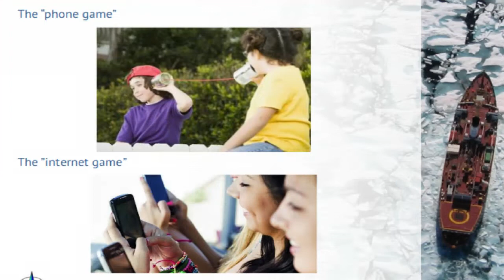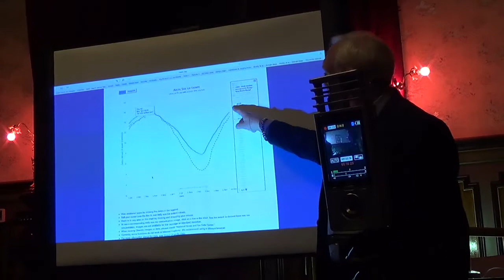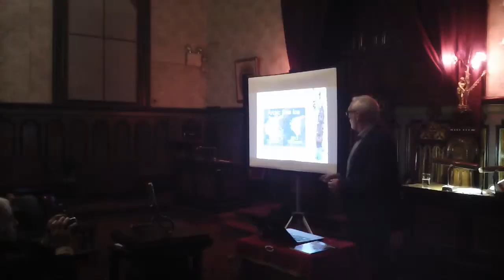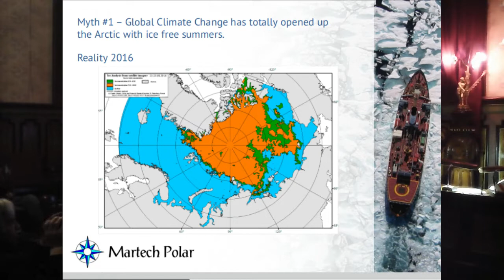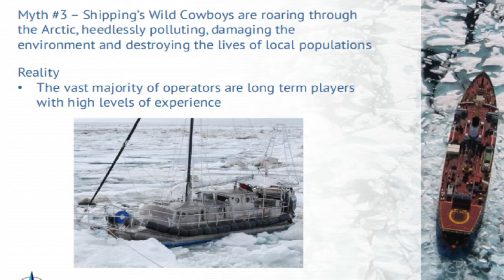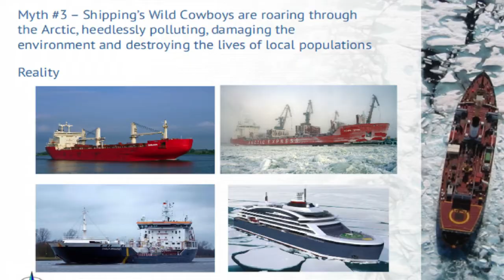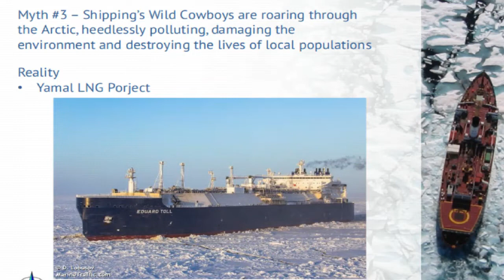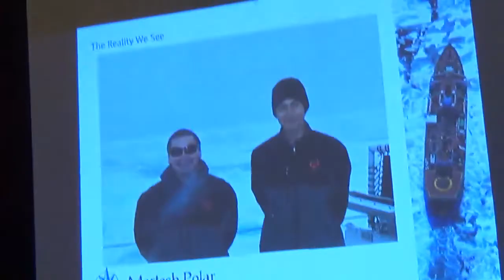Duke Snider Odd Fellows Hall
There’s no more important issue today than 𝑮𝒍𝒐𝒃𝒂𝒍 𝑾𝒂𝒓𝒎𝒊𝒏𝒈
 and 𝑪𝒍𝒊𝒎𝒂𝒕𝒆 𝑪𝒉𝒂𝒏𝒈𝒆.

𝑰𝒕’𝒔 𝒓𝒂𝒓𝒆 𝒕𝒐 𝒈𝒆𝒕 𝒕𝒉𝒆 𝒊𝒏𝒇𝒐𝒓𝒎𝒆𝒅 𝒑𝒆𝒓𝒔𝒑𝒆𝒄𝒕𝒊𝒗𝒆 𝒐𝒇 𝒂 𝒑𝒆𝒓𝒔𝒐𝒏 𝒘𝒉𝒐𝒔𝒆 𝒆𝒏𝒕𝒊𝒓𝒆 𝒄𝒂𝒓𝒆𝒆𝒓 𝒉𝒂𝒔 𝒃𝒆𝒆𝒏 𝒐𝒏 𝒕𝒉𝒆 𝒇𝒓𝒐𝒏𝒕 𝒍𝒊𝒏𝒆𝒔 𝒐𝒇 𝒕𝒉𝒂𝒕 𝒓𝒆𝒂𝒍𝒊𝒕𝒚.

𝑪𝒂𝒑𝒕𝒂𝒊𝒏 𝑫𝒂𝒗𝒊𝒅 (𝑫𝒖𝒌𝒆) 𝑺𝒏𝒊𝒅𝒆𝒓 is a 𝑴𝒂𝒔𝒕𝒆𝒓 𝑴𝒂𝒓𝒊𝒏𝒆𝒓 with more than 𝟑𝟓 𝐲𝐞𝐚𝐫𝐬 𝐚𝐭 𝐬𝐞𝐚. He has served onboard Naval, commercial and Coast Guard vessels in Polar Regions, the Baltic, Great Lakes and Eastern North American waters. He retired from Canadian Coast Guard service as Regional Director Fleet Western Region in 2011.

Today he is the CEO and Principal Consultant of Martech Polar Consulting, Ltd. His team provide ice navigation expertise to companies operating in the polar zone.

As a recent President of the Nautical Institute, he says that in spite of increasing public attention to issues of Arctic Navigation there are still many myths in the public mind that need to be dispelled.

...𝒊𝒏𝒕𝒆𝒓𝒗𝒊𝒆𝒘 𝒐𝒏 𝑺𝒉𝒂𝒘 𝒃𝒚 𝑾𝒊𝒍𝒍 𝑺𝒎𝒊𝒕𝒉
𝒉𝒕𝒕𝒑𝒔://𝒚𝒐𝒖𝒕𝒖.𝒃𝒆/_𝒃𝑳𝑹𝑲𝑬𝒗𝒒𝑼6𝑨